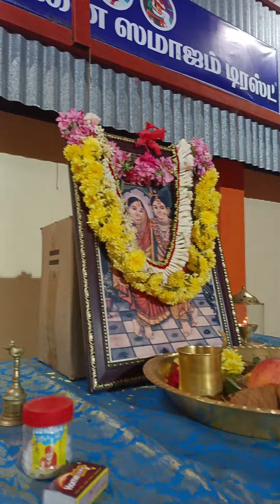Today Ehadasi IBS Kumbakonam